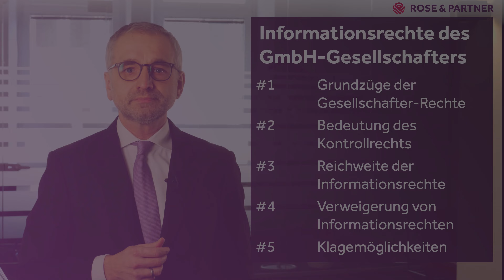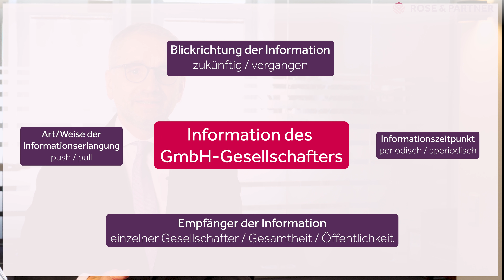Informationsrechte der Gesellschafter - Kontrolle der Geschäftsführer (Fachanwälte ROSE & PARTNER)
Rechtsanwalt Dr. Schiemzik beschreibt die Informations- und Auskunftsrechte des Gesellschafters in der GmbH. Der Fachanwalt für Gesellschaftsrecht zeigt, wie weit die Kontrollrechte gegenüber der Geschäftsführung reichen und wann eine Auskunft verweigert werden kann.

01:02   Grundzüge der Rechte des GmbH-Gesellschafters
01:41   Bedeutung des Kontrollrechts des Gesellschafters
03:15   Reichweite des Informations- und Auskunftsrechts
04:43   Wann können Informationen verweigert werden?
05:53   Informationserzwingung und Klagemöglichkeiten

Herr Dr. Boris Jan Schiemzik ist Fachanwalt bei ROSE & PARTNER. Wir sind eine bundesweit tätige Wirtschaftsrechtskanzlei mit Büros in: